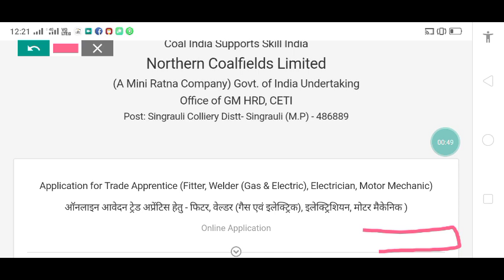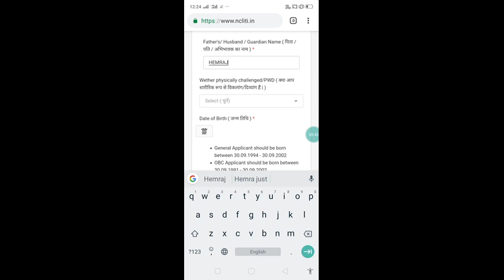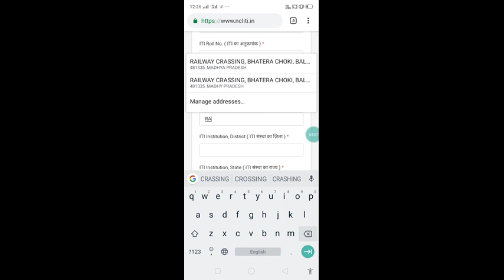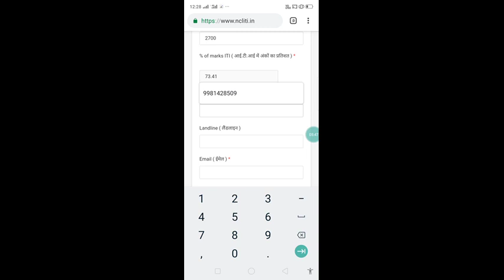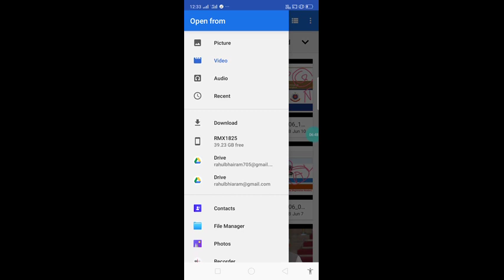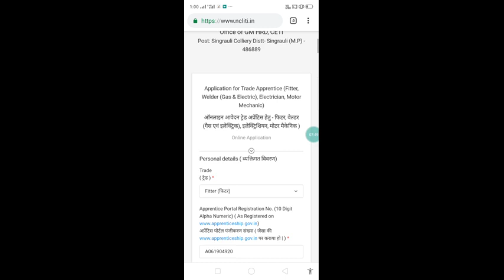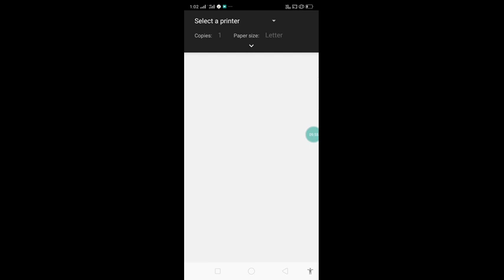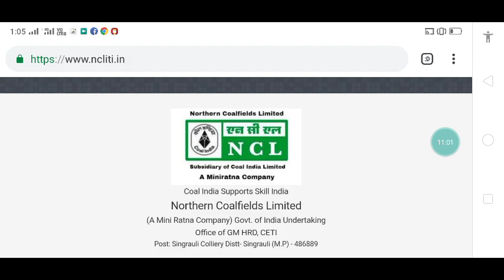NCL Online Form kaise bhare || stap by step ||NCL Online Form Apply 2020 | super study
NCL Vacency 2019,
How to apply NCL online form,
NCL online form kaise fill kre,
NCL 2019 form kaise bhare,
How to fill NCL online form 2019,
NCL online form 2019,
NCL recruitment 2019,
NCL selection process,
NCL apprentice online form 2019,
NCL,
NCL iti apprentship online form 2019,
NCL latast news 2019,
NCL apply online form,
NCL 2482 Post details,
NCL form kaise bhare,
NCL online form kaise bhare mobile se,
Mobile se NCL online form kaise bhare